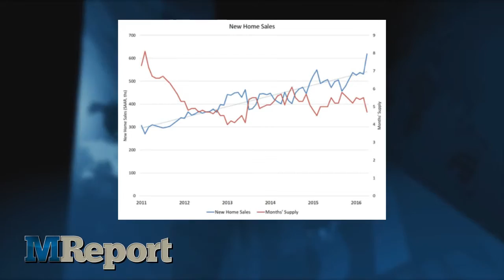The MReport Webcast: Wednesday 5/25/2016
New single-family home sales did something remarkable this month. Sales in this sector rose significantly month-over-month and year-over-year to reach the highest level since 2008 despite falling inventory levels.

U.S. Census Bureau and HUD estimates found that new single-family home sales in April 2016 were at a seasonally adjusted annual rate of 619 thousand a 16 point 6 percent increased from March's rate of 531 thousand and up 23 point 8 percent from last April's estimate of 500 thousand.

For Melvin L. Watt, Director of the Federal Housing Finance Agency, diversity and inclusion in the mortgage and lending arena is a business imperative that goes far beyond political correctness and statutory obligations outlined in the Housing and Economic Recovery Act of 2008. In his talk at the Federal Home Loan Bank Directors' Conference Watt called for greater attention to diversity and inclusion of women and minorities at the federal loan level and outlined the FHFA’s quote roadmap to help drive integration of diversity and inclusion in a systematic way close quote.